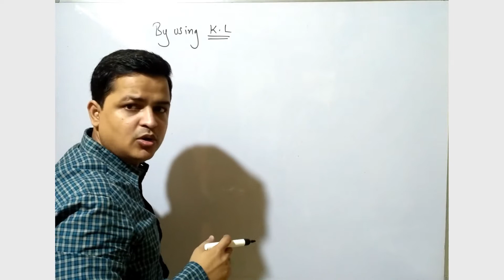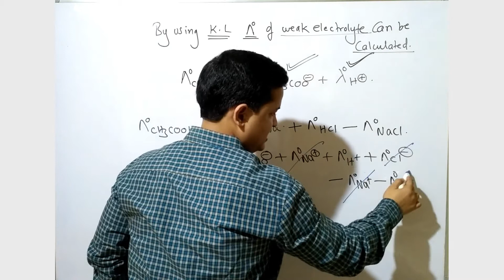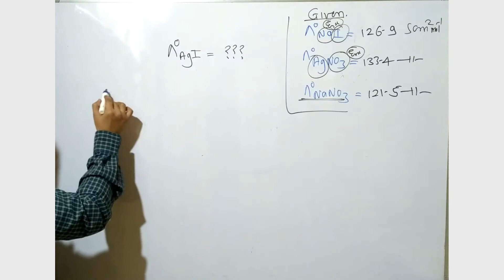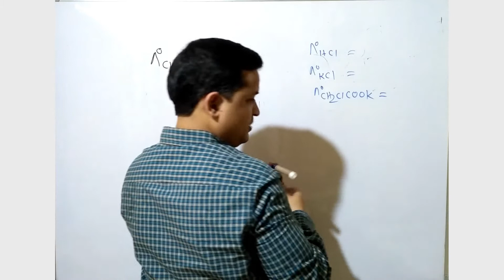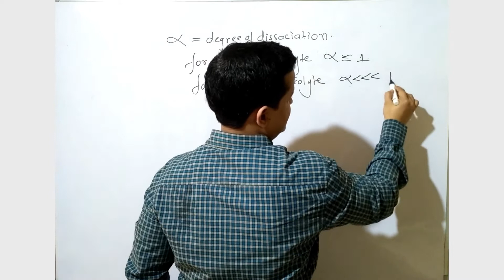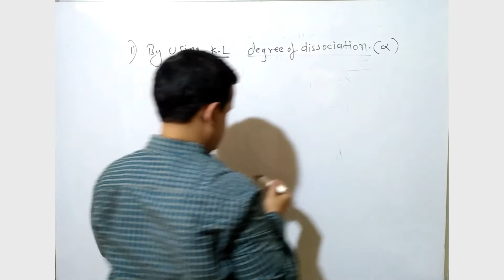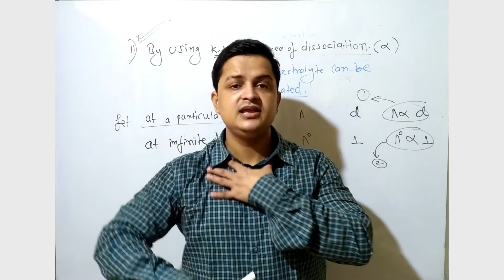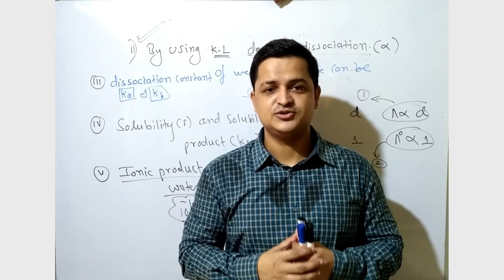12th Standard Ch-5 Electrochemistry 05 Maharashtra State Board New Syllabus 2020-21 HSC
In this video I have explained electrochemistry in accordance with Maharashtra state board . This video gives explanation of application of kohlrausch law.

In this videos i have explained the complete topic of Chemistry with suitable examples. The topic discussed over here are very important for solving question of your exams . i have used both hindi and english language to understand topic easily .

keep watching.
keep learning